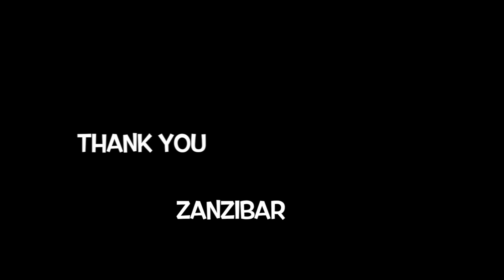Zanzibar 2019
Holiday with sister last Nov 2019